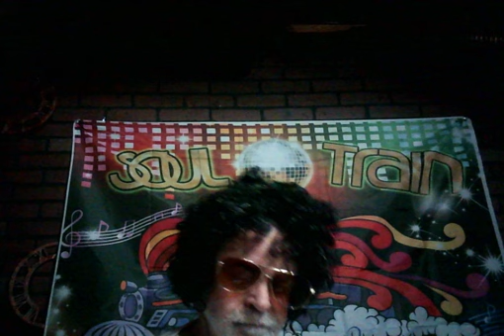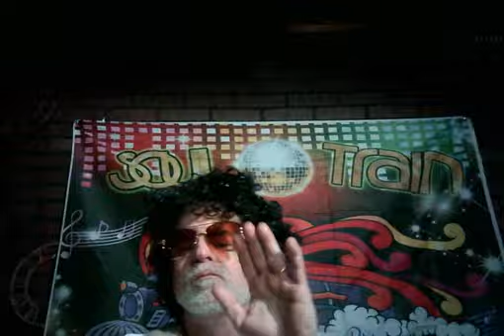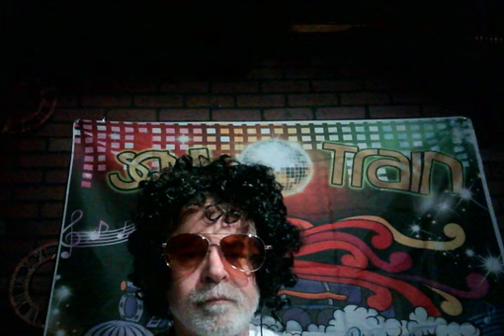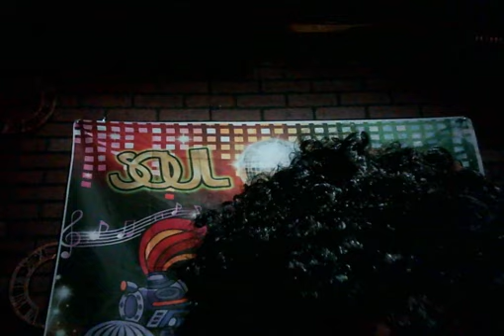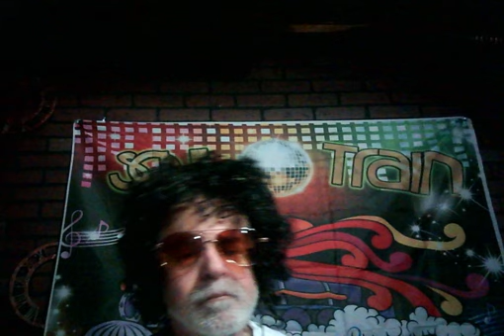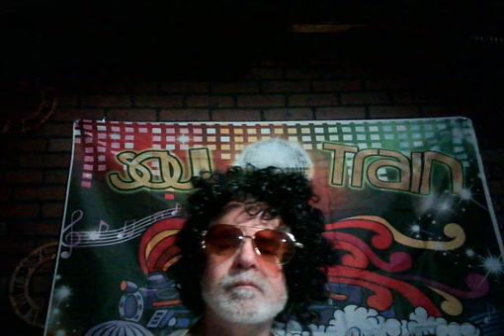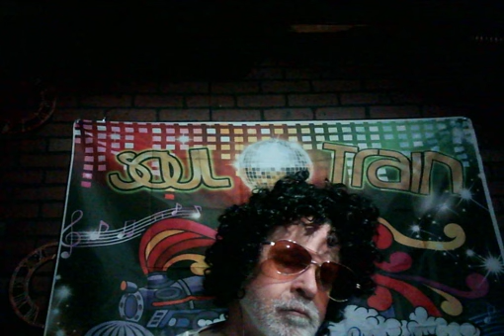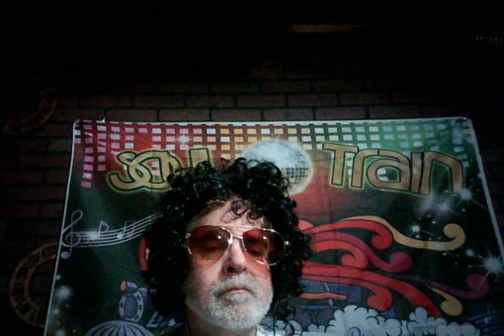Funky Four plus one more - Rappin and Rocking the House. #4 Rap song of 1979.